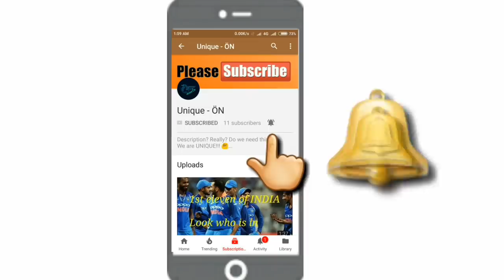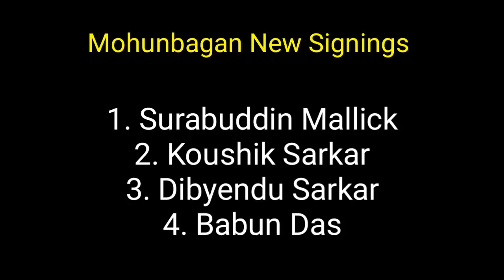Roy Krishna Update|Mohunbagan 4 new players|ISL big transfer news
This Video is about Roy Krishna update,ISL new transfer news & mohunbagan new signings.

I League